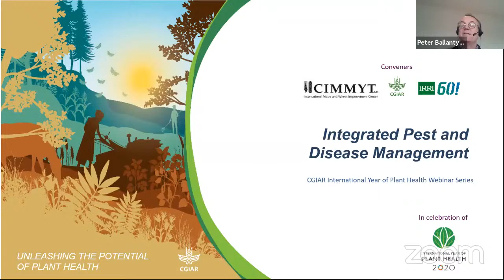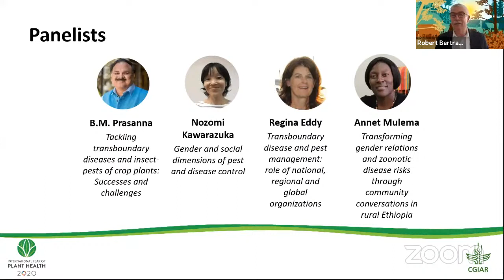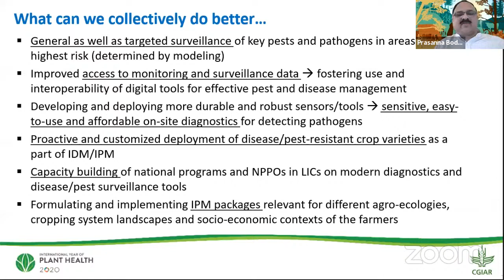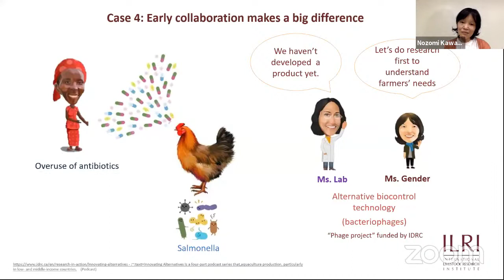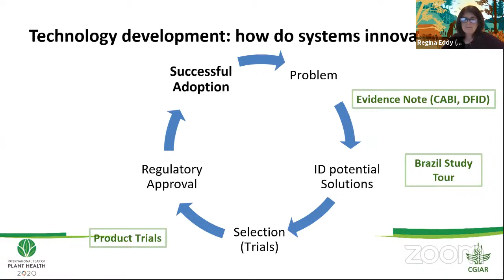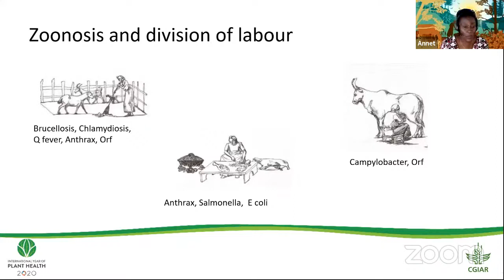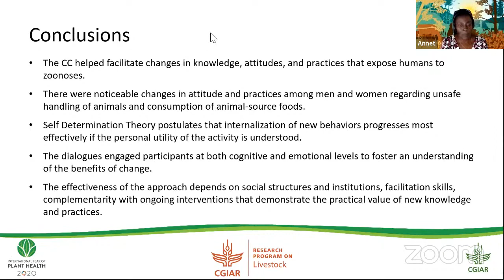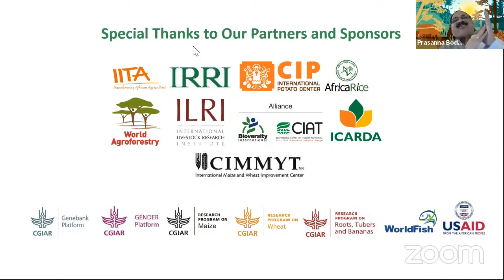Integrated pest and disease management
This webinar, the third in a series of four by CGIAR for the 2020 International Year of Plant Health, will examine integrated approaches for sustainable management of transboundary diseases and crop pests and their implications for agri-food system sustainability, social inclusion and gender equity. Drawing on both successes and enduring challenges, experts will identify the potential benefits of more gender-responsive approaches to pest and disease control; more coordinated action by national, regional and global organizations; and lessons to be learned from successful animal health management.